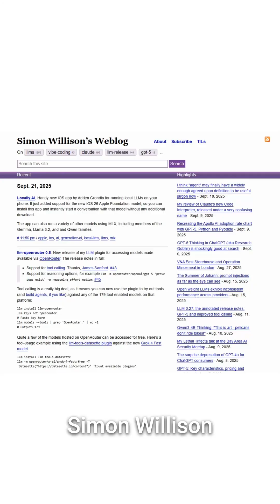Why Everyone's Wrong About AI Agents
Simon Willison just defined what an AI agent actually is after collecting 211 definitions from Twitter. His simple definition: "An LLM agent runs tools in a loop to achieve a goal" - and the "in a loop" part is crucial because it separates real agents from marketing buzzwords.